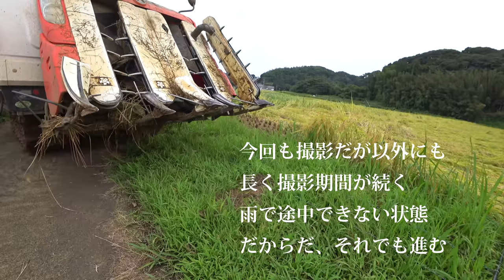【会社員実家農業手伝う】クボタコンバインの性能にただ驚いたARN4640の走破性がこれで分かるとは・・・